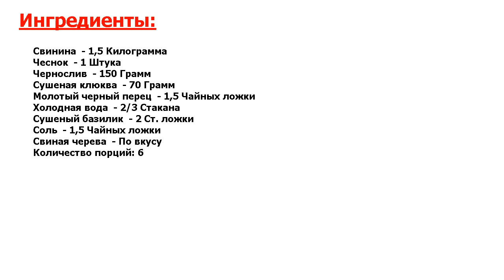★ЭТО СУПЕР!★ ДОМАШНЯЯ КОЛБАСА С ЧЕРНОСЛИВОМ ★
★Признанный рецепт● Многие хозяйки предпочитают домашнюю колбасу, отказываясь от покупной● Рецептов такой вкуснятины существует немало● Этот отличается своей оригинальностью, ведь в состав колбасы входит чернослив●